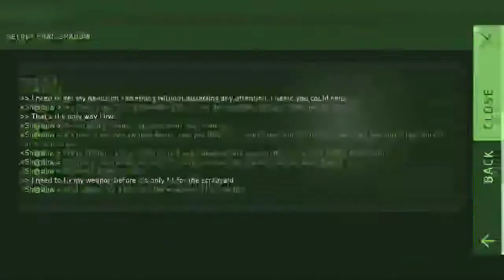CYBERIKA | New Cyberpunk2077 Game For Android | Gameplay Walkthrough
Explore streets at night full of neon, fights, robots and desires

Cyberika is an action-adventure RPG with a deep storyline set in a cyberpunk universe. Are you ready to explore a city in the near future called Bradbury Complex?

Meet its inhabitants, complete important quests, fight with freaky punks in dark backstreets and race through neon lit streets in your sports car. Who knows, maybe on your way home you’ll stop in downtown to install another body implant or grab some ramen?

[ CYBERPUNK RIGHT NOW ]
The city is full of contradictions, the streets overflow with poverty and future technology side-by-side. Money and guns solve most problems here. The police are powerless. Survival of the fittest is the only law. An exciting adventure awaits as you start your journey in a humble apartment on the city’s outskirts. In time you’ll be able to buy fashionable clothes, finest weapons, get the fastest car imaginable and move into a penthouse in the Downtown.

[ BE THE BEST. BE UNIQUE ]
In this cyberpunk world there’s no place for weakness. If you lack of speed, strength or hacking skills, just go and get your body improved. It’s what in Bradbury Complex we call Get-The-Augmentation. Upgrade your weapon, skills and body to be the best hired gun in the city. And to make sure you always stand out in the crowd, customize your car, jacket or gun.

[ HEART OF THE CUTY ]
Move to Downtown to be in the center of the action, and the nightlife. Here you’ll always find a huge number of other players, as well as stores, cafes, casinos and nightclubs at your service.

[ IMPRESS YOURSELF IN THE STORY ]
The city’s neighborhoods look nothing alike and each is controlled by a different gang. Our immersive storyline will take you to every corner of Bradbury Complex. Ready to drop in on another hacker to make plans for robbing a secret laboratory? What about jacking a rare sports car for a favorite auto mechanic?

[ ADVANCED COMBAT SYSTEM ]
There’s a whole arsenal of weapons available to you, from bats and pistols to laser swords and energy rifles. Don’t forget about the cyber implants that can give you superhuman abilities in battle. Find your own tactics to defeat different opponents, from your everyday street punks and cyber-hounds all the way up to military robots, cyber-ninjas and bosses.

[ SPEED IS FREEDOM ]
Your awesome car is more than a convenient way of getting around the city’s neighborhoods. It has style and soul. You can trust the autopilot with your route, but sometimes it’s better to take the wheel in your hands to get somewhere in time or escape a high-speed chase.

[ UPGRADE YOUR HOME ]
A place where you can fix up your guns and equipment or install new implants. A place where you’re safe. Your apartment. It might not look like a lot, but it’s functional, and you’ve got an uplink to the net and virtual reality. And, sooner or later, you’re gonna move up in the world, literally.

[ ON WAVES OF SOUND ]
Every minute, every adventure in Cyberika is accompanied by the leading exponents of retrowave and synthwave, Magic Sword and Power Glove among them.

Coming soon are major events in multiplayer mode, including co-op raids and clan wars. You can also get access to cyberspace, the battle for which will be even fiercer. Careful or you might end up in cyber-prison (and escaping is easier planned than done).

Mx Takatak I'd -- @yaaragamingman

BOOYAH! app id : 24371373